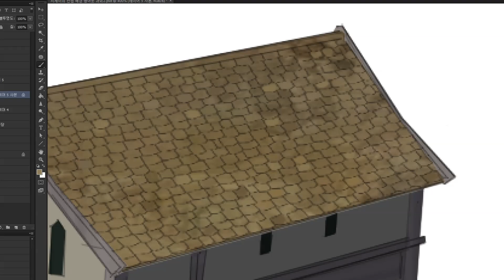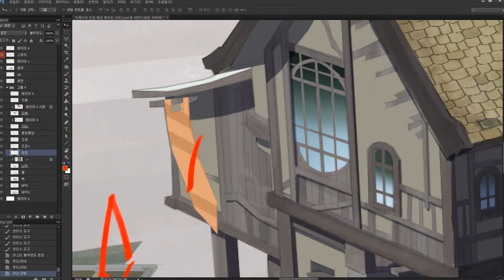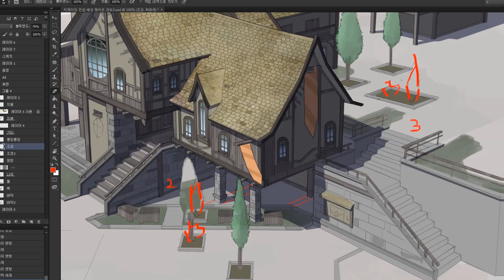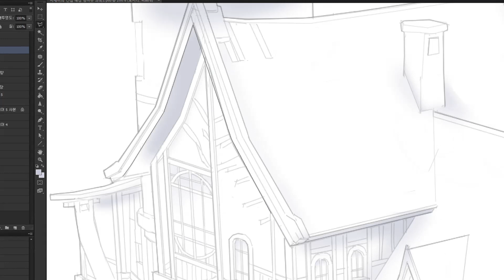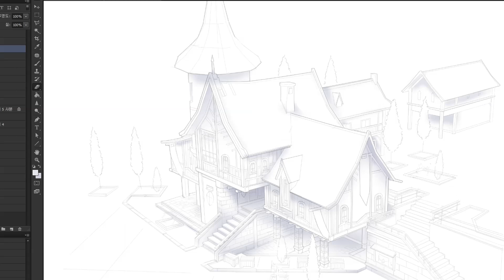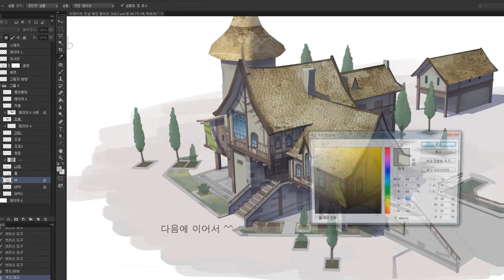안봐도 되지만 봐야 할걸요? / 배경컨셉아트 그리기 / 게임배경은 아니라는거~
▼ 투시도법 + 컨셉배경 온오프라인 강의